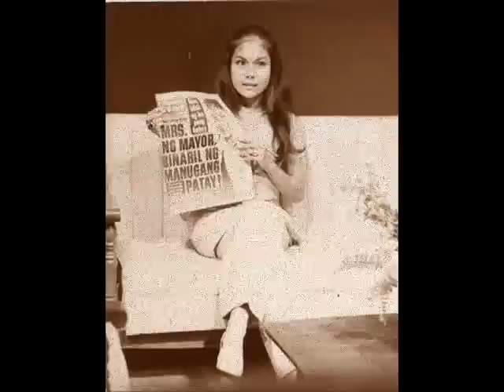Nora Aunor - Tiny Bubbles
Song lyrics :

Tiny bubbles (tiny bubbles)
In the wine (in the wine)
Make me happy (make me happy)
Make me feel fine (make me feel fine)

Make me warm all over
With a feeling that I'm gonna

So here's to the golden moon
And here's to the silver sea
And mostly here's a toast
To you and me

So here's to the ginger lei
I give to you today
And here's a kiss
That will not fade away